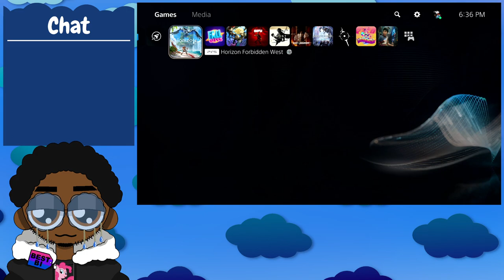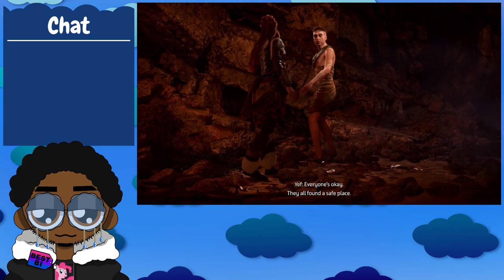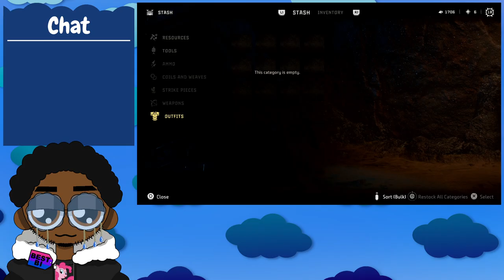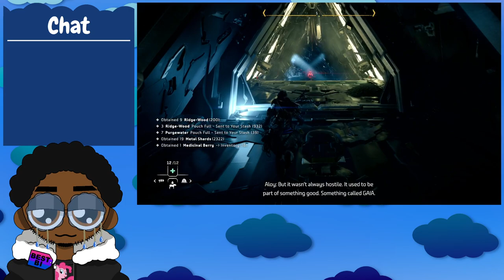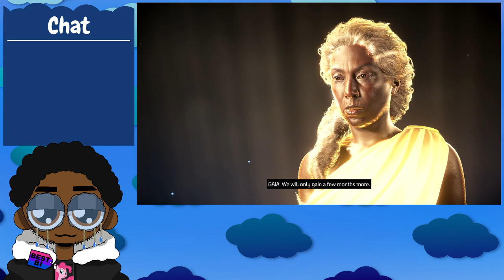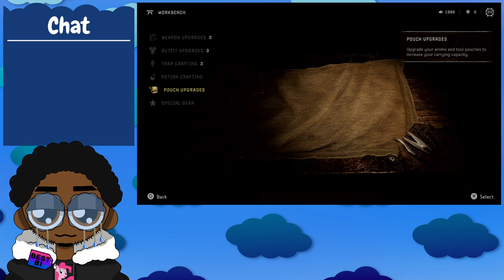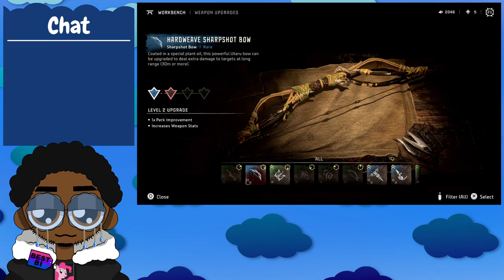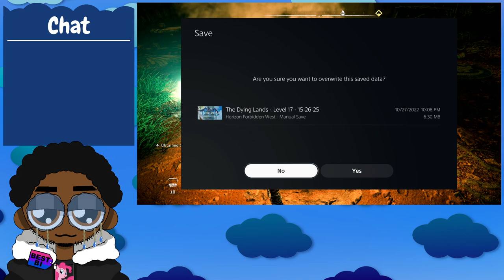Took a break, now I'm back in the west, being a pest😎 | Horizon Forbidden West (Part 4)